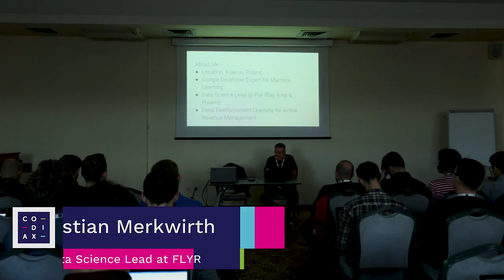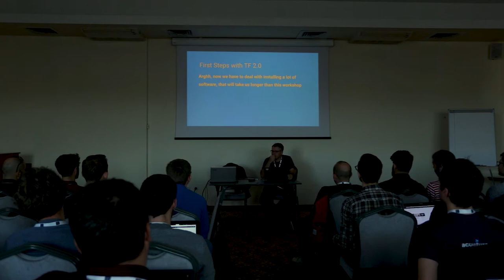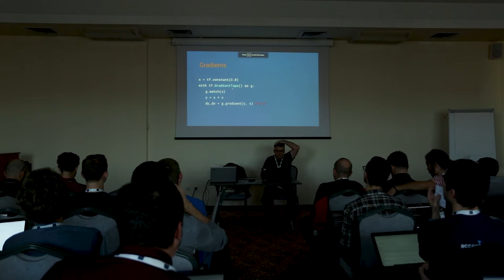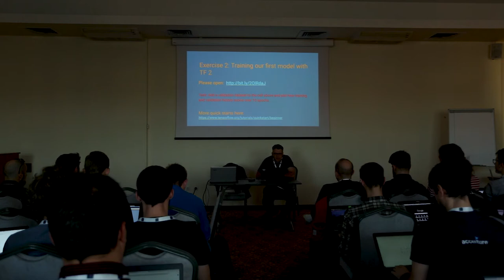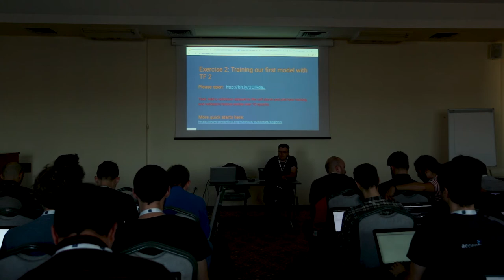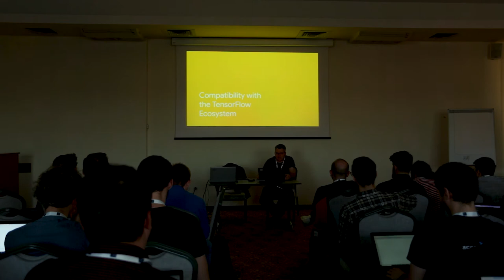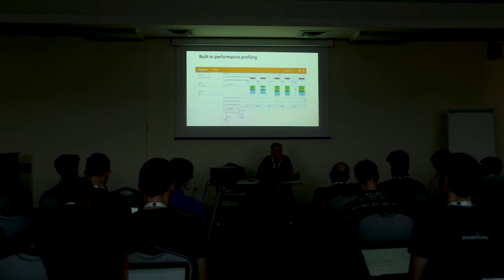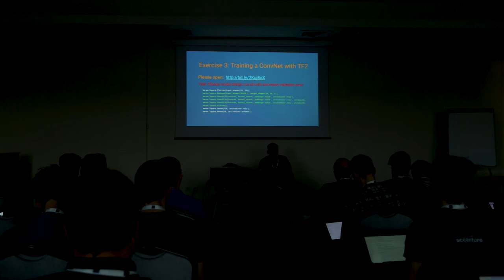Christian Merkwirth - First Steps with Tensorflow 2.0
Christian Merkwirth - Data Science Lead at FLYR